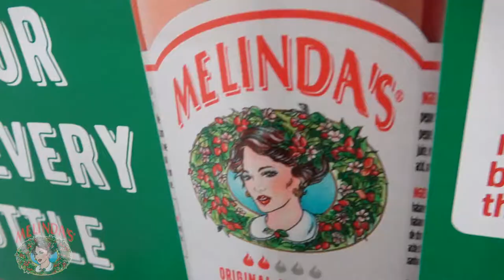We are Melinda's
There was nothing else like it on the market at the time. The year was 1989 and the Figueroa brothers saw potential and added heat to an industry that was sitting on simmer. It's hot sauce but it's not just about the heat. With a balance between heat and flavor, Melinda's was born. Fast forward 30 years, the company continues to push the hot sauce industry to new heights.